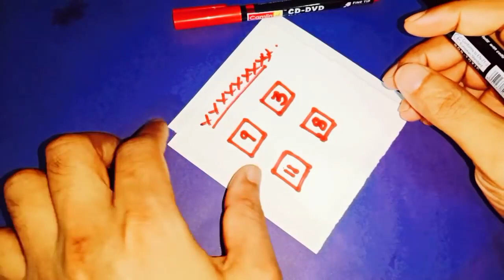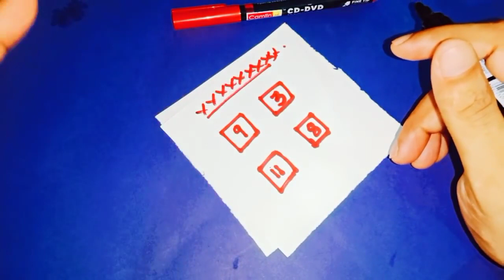మంగళవారం కాగితంపైన ఈ అంకెలు రాయండి ధనప్రాప్తి రుణ విముక్తి ప్రతి కోరిక నెరవేరుతుంది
Time:10.00 AM TO 1.00 PM And 3.00 PM TO 6.00 PM
fees: 500 rupees
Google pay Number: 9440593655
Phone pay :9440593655